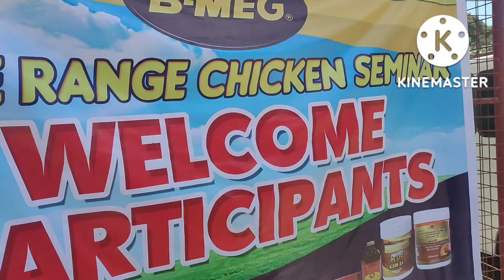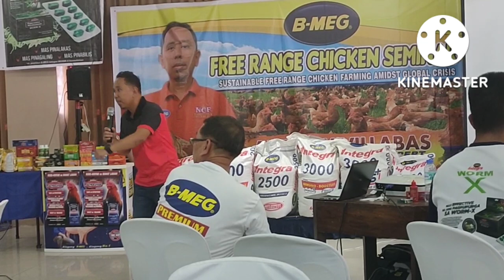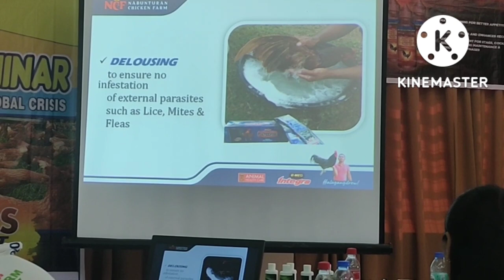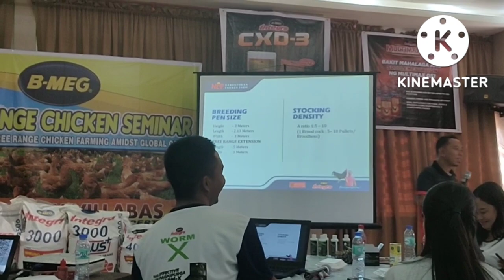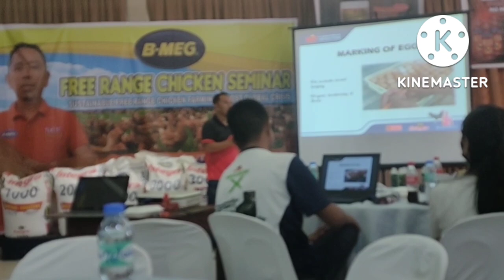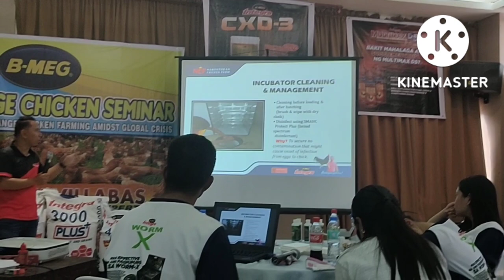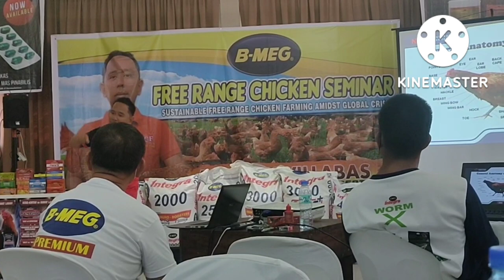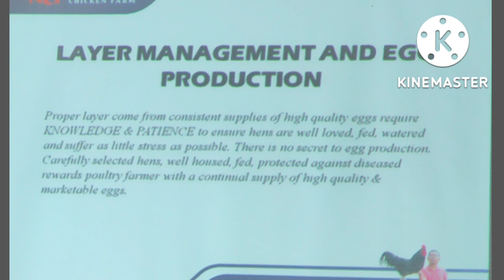Free Range Chicken 101 Seminar by NCF by BMEG INTEGRA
FREE RANGE CHICKEN SEMINAR